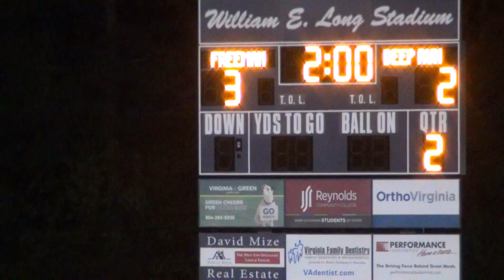DRHS Varsity Soccer vs Freeman 042916 Goals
All Goals for the Deep Run Varsity Soccer Team vs Freeman on April 29, 2016